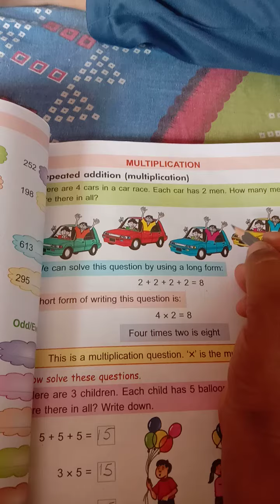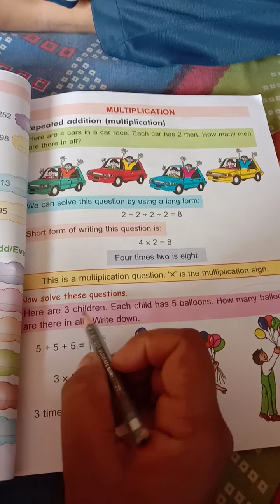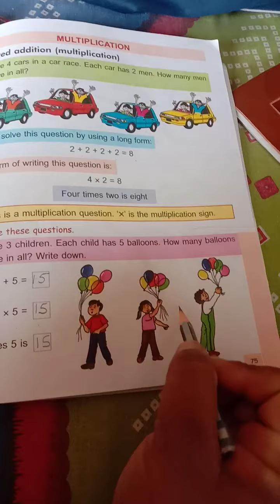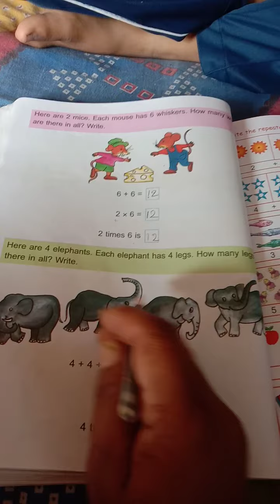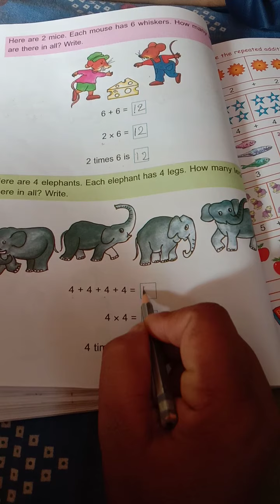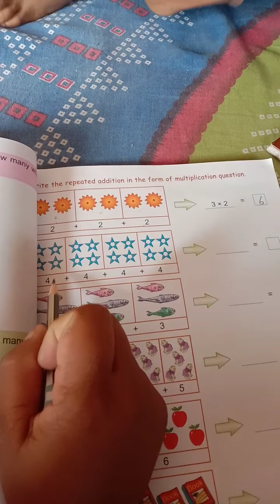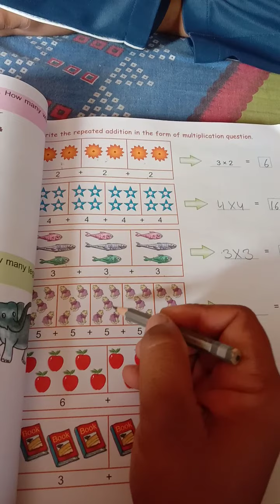DAV class 2nd math exercise page number 75 to 77